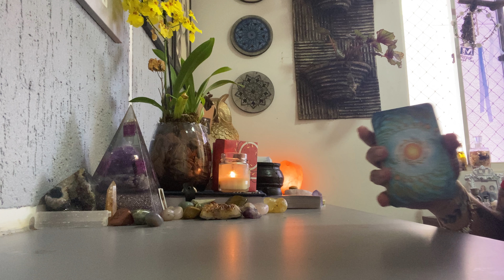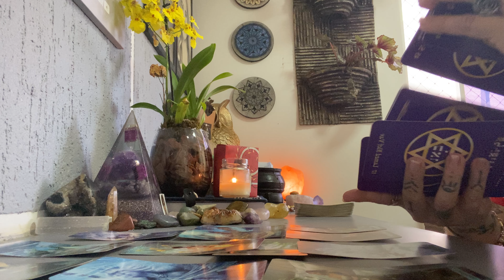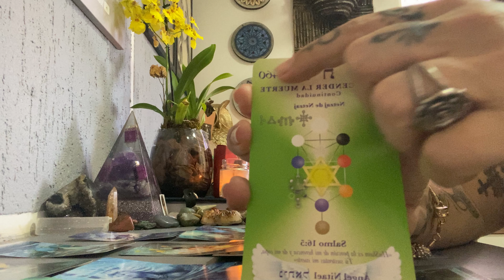ESCORPIÃO Leitura de Tarot Março 22 A força de um ESCORPIANO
GRUPO mensal Terapia Quantica as 05 Luas da Deusa, início 07/03/2022 As inscrições e Informações pelo WhatsApp com Amanda.

Neste vídeo assista as previsões para o Signo de Peixes através da Leitura de Tarot

Deixa um comentário pra eu saber se meus videos estão ficando legais para vocês.

(Compartilhe meu canal com alguém que você acredita que também vai se interessar. Gratidão!)

Link para o vídeo👇
LOURO e ALECRIM para ativar a Prosperidade

Link para a Playlist com a previsão para o Ano de 2022 para todos os Signos

Tem interesse em realizar cursos de Tarot? Junte-se a mais de 600 pessoas que já se formaram através dos meus cursos.

Conecte-se comigo 🥰